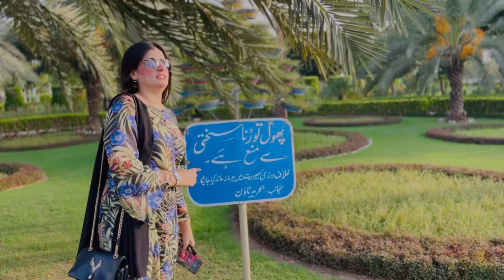Rose Garden Tour 2023|| New Friends || New Friend k sat Rose garden mai Picnic||weekend vlog.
Today beautiful vlog Rose garden with new friends Nand Bhabi full enjoy